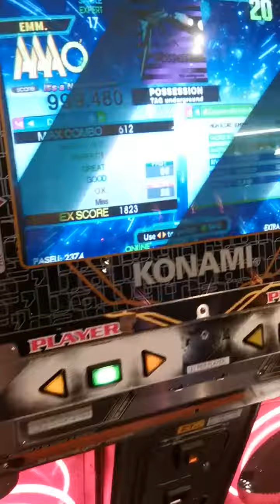[DDR A20] POSSESSION 17 999,480 PFC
17 PFC #1